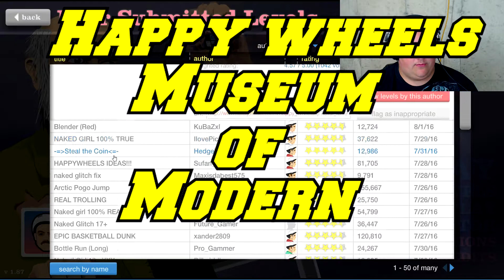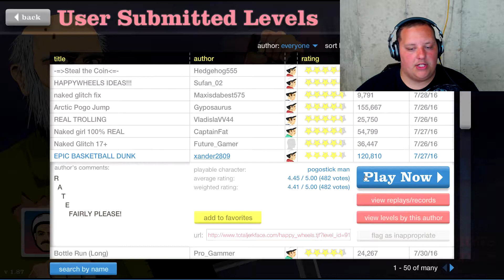Happy wheels episode 13: Indiana Zman!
time to steal some jewels and ancient coins! Love my happywheels videos?

zman enterprises
zman enterprises
zman enterprises
zman enterprises